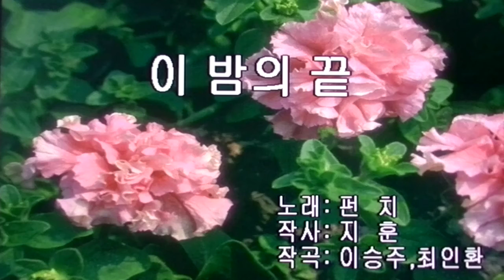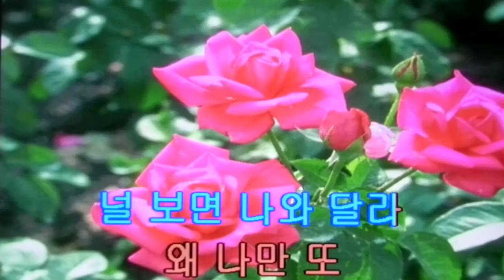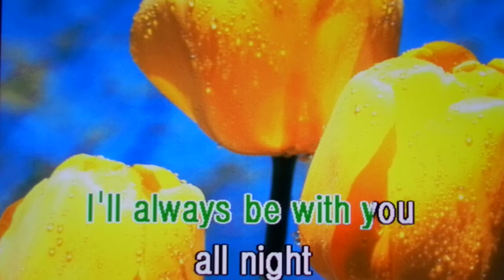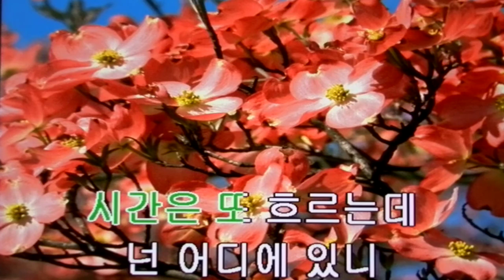이 밤이 끝/펀치